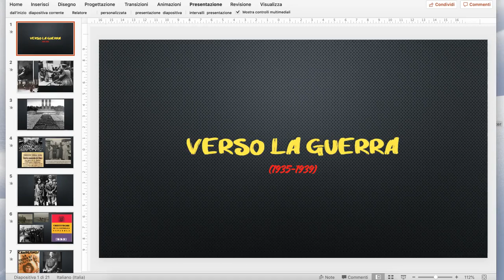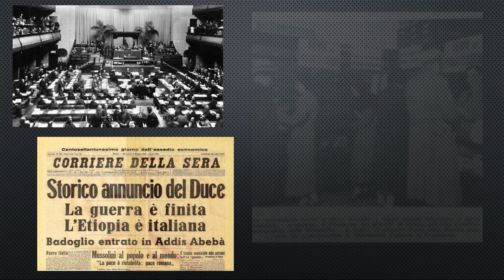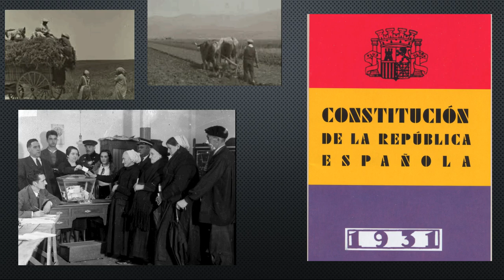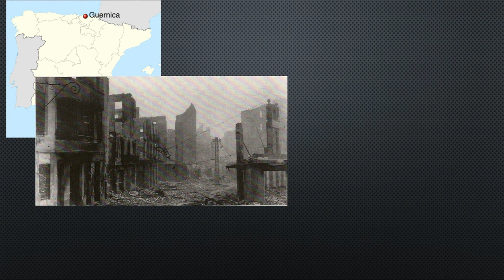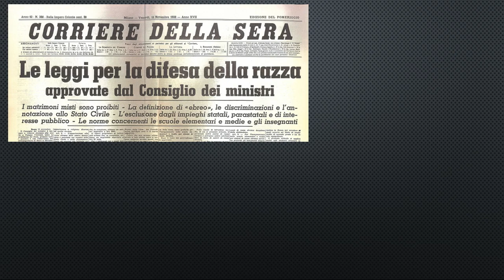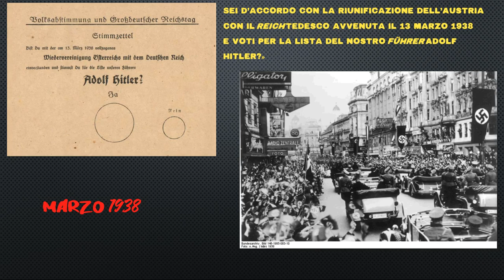verso la guerra